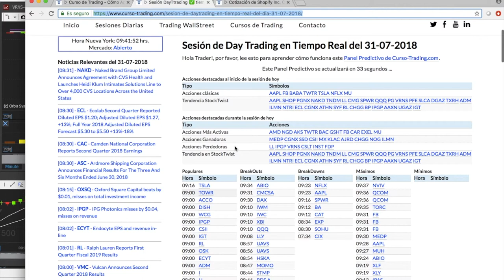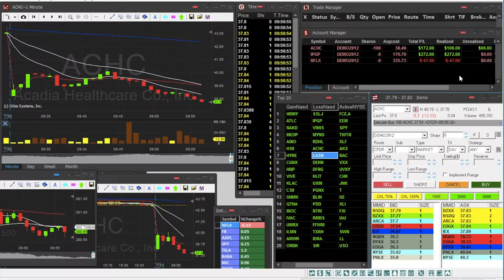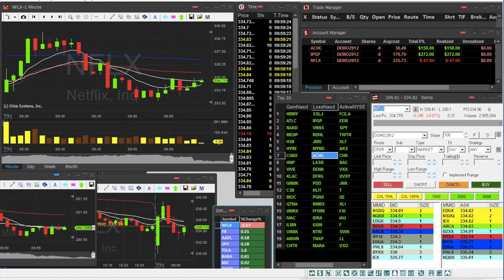► Scalping - Sesión Day Trading 31-07-2018 +$383 - Cómo aprender Day Trading